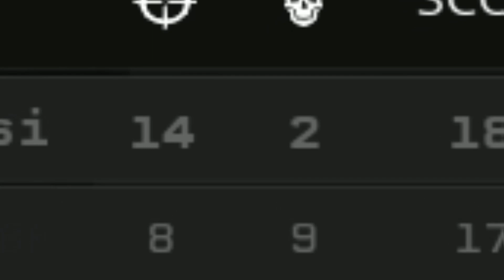WELCOME 2023 - [AAPG] Americas Army Proving Grounds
If you liked the video make sure to like & subscrib

Outro: Ngahere Wafer - "Sand Outro" (prod. Thom)